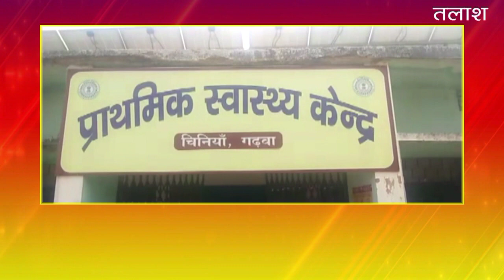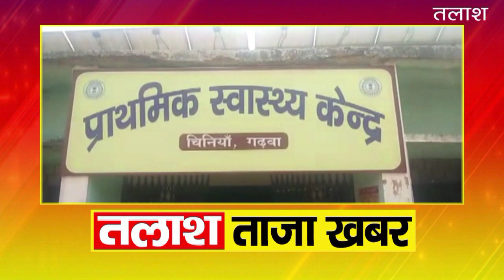ranka news garhwa | विश्व स्वास्थ्य दिवस के अवसर पर किया स्वास्थ्य के प्रति जागरूक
garhwa news , garhwa news today , garhwa news live , garhwa news aaj ka , garhwa news live  today , garhwa news jharkhand ,